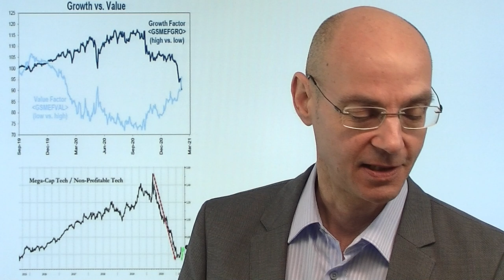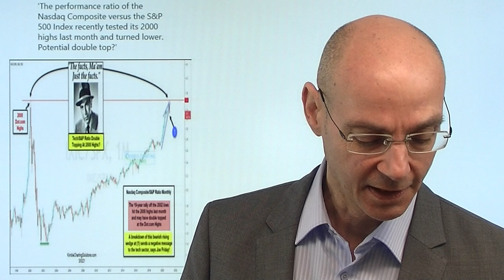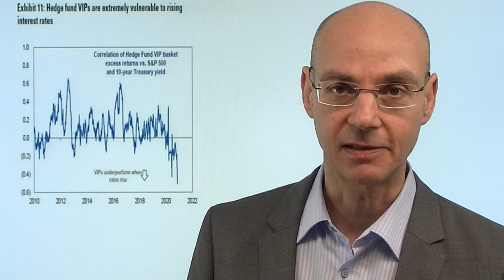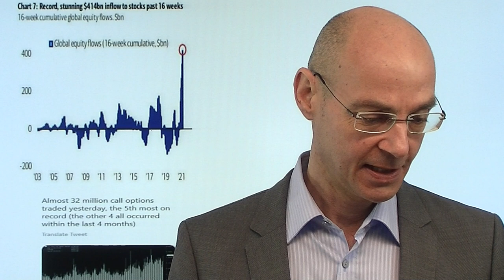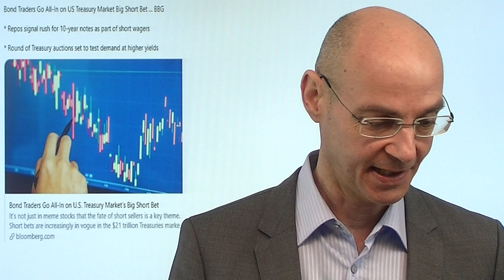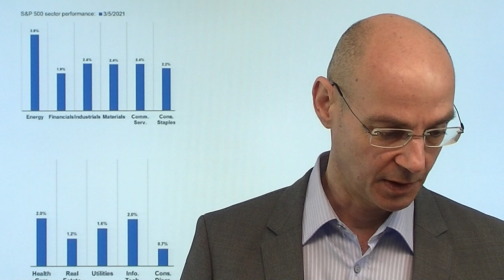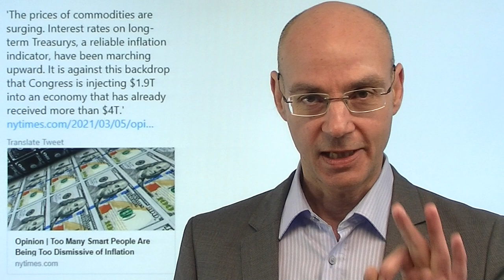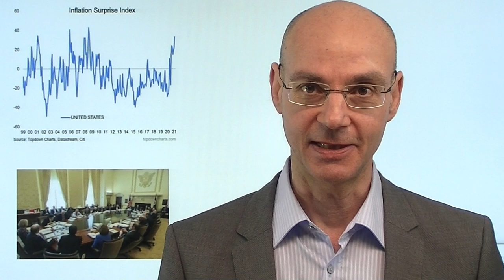Tech sell off - endet eine Ära? Videoausblick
Trotz der Rally am Freitag bleiben die Tech-Werte im Nasdaq angeschlagen - der Tech-Index läuft seit November deutlich schlechter als die Value-Werte. Am Wochenende hat der US-Senat das 1,9 Billionen-Stimuluspaket verabschiedet - und dennoch ist vor allem der Nasdaq-Future im Minus, nachedm bereits in Asien die Tech-Werte abverkauft wurden. Das Problem aber gerade für den Nasdaq ist: die Renditen für Staatsanleihen steigen weiter, auch und gerade weil das US-Stumuluspaket nun kommen und vermutlich die US-Wirtschaft überhitzen wird, Inflation also voraus. Genau das wird an den Märkten derzeit eingepreist - und daher dürfte gerade beim Nasdaq und den Tech-Werten die Korrektur noch nicht vorbei sein!